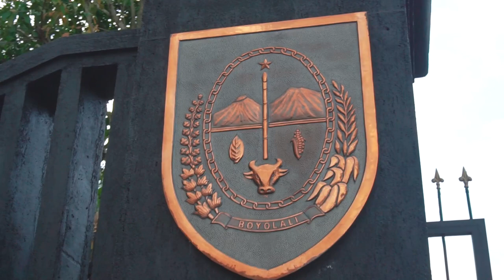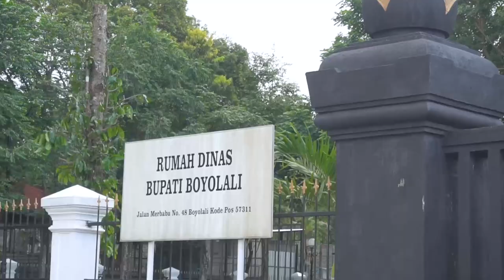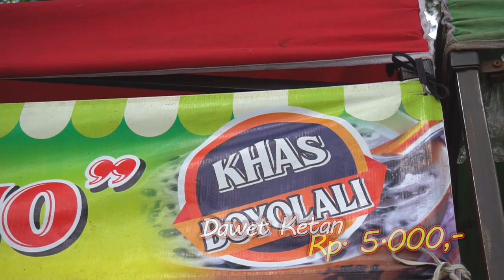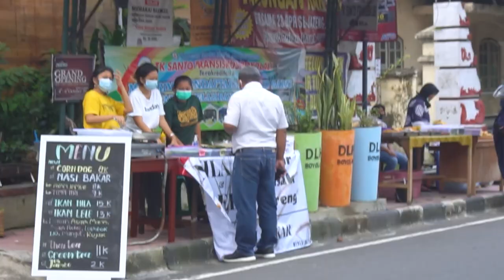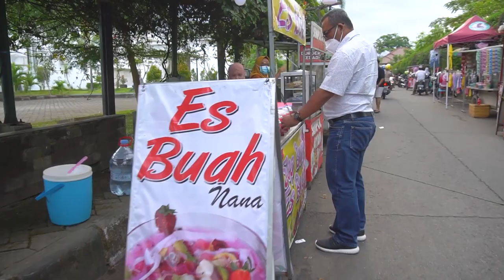Tempat Berburu Kuliner Takjil Buka Puasa di BOYOLALI |Ngabuburit|Kuliner Ramadhan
Kali ini Mas Poer mau kasih referensi tempat cari takjil buat buka puasa  teman teman sekaligus ngabuburit di kota boyolali nih